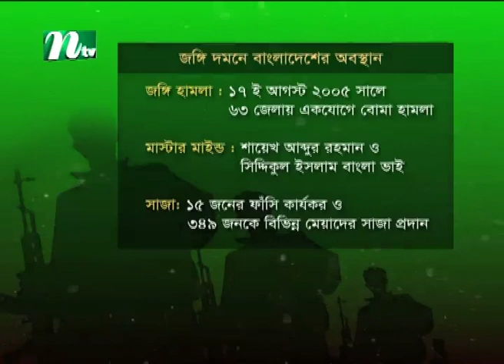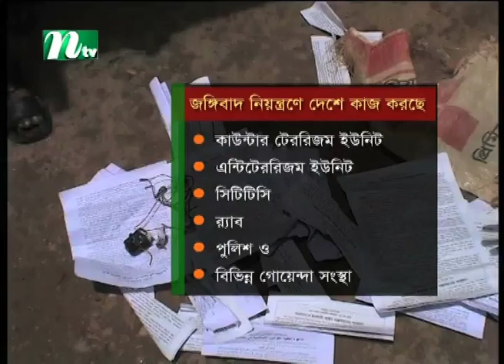জ*ঙ্গি*বাদ বৈশ্বিক সমস্যা : বলছে প্রশাসন | NTV News